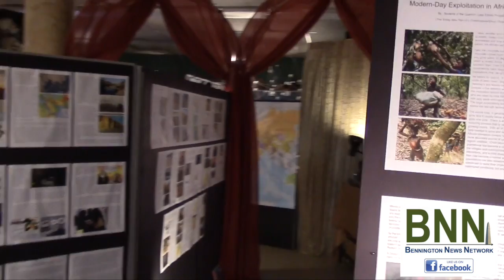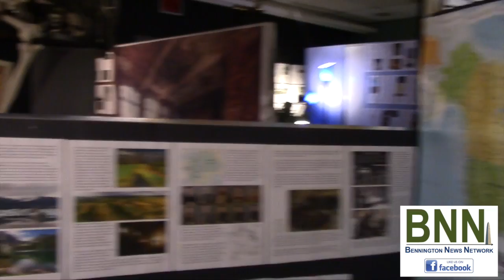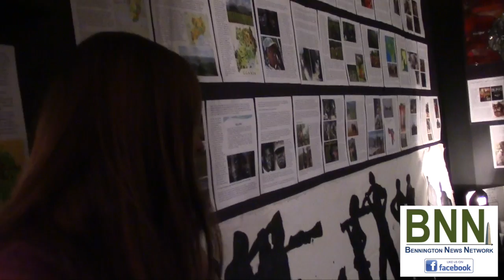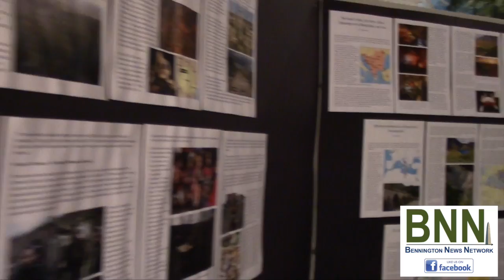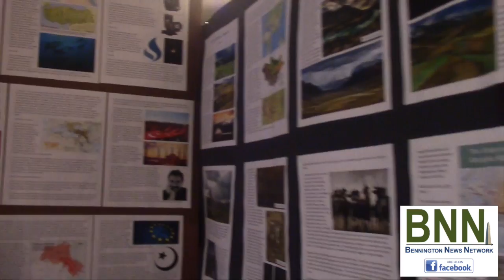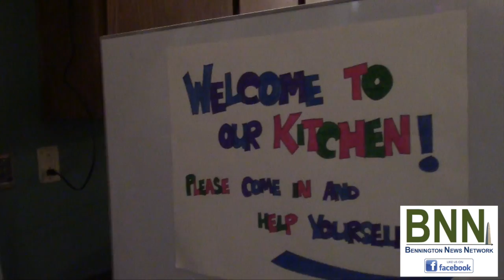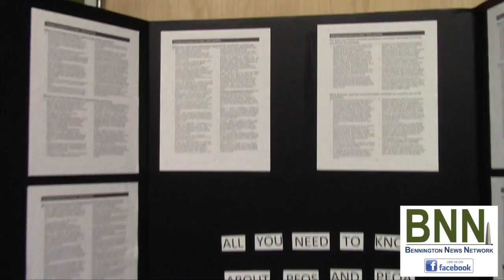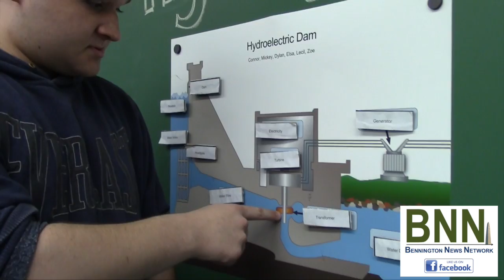BNN EXCLUSIVE! Inside The MAUHS Quantum Leap Exhibit Program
This one of a kind and miraculous high school program re-engages kids thought to be at profound academic risk.  Meet the Co-Directors of this results-getting program, Danielle & Ric Crosier - and get to know some of the students who are well into the process of turning their academic careers around via performance-based, hands on education.